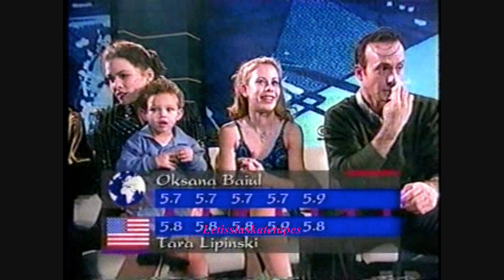Tara Lipinski: 1998 Ice Wars 2 - Fluff Piece & Second Element II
Tara Lipinski skates to "Second Element II" by Sarah Brightman along with a Fluff piece feature her and Oksana Baiul.